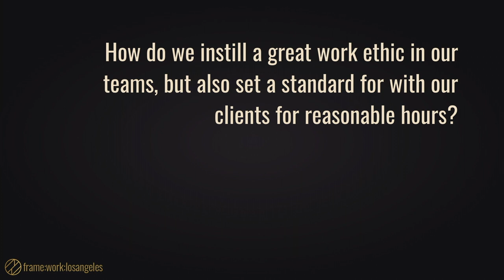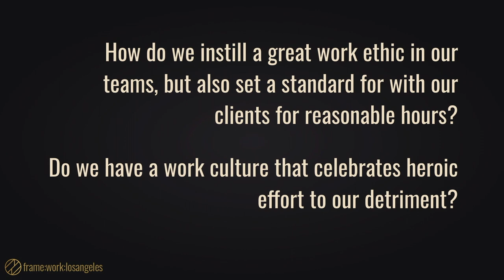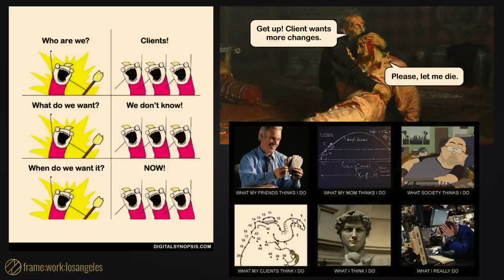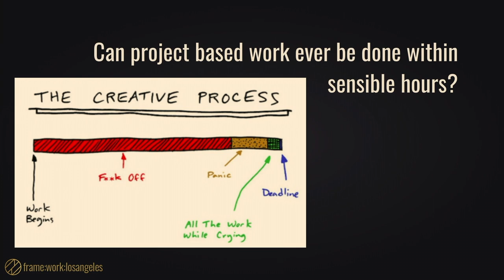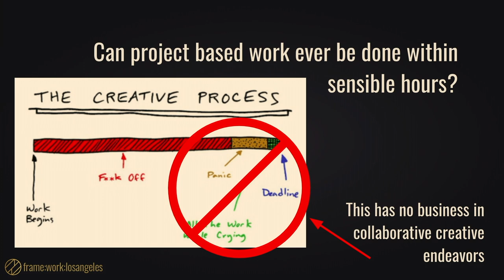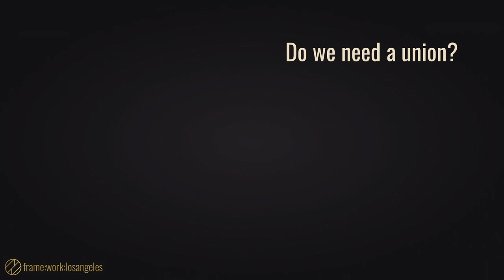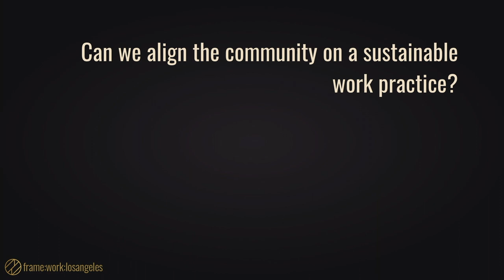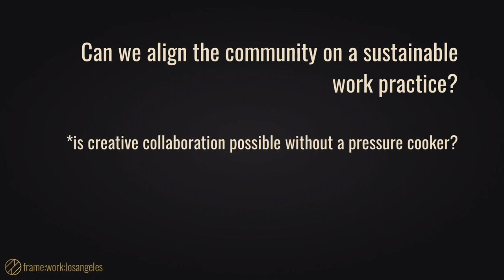frame:work:losangeles - Creative Empowerment and Sustainability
In this session, panelists will look at the many challenges facing our work culture. How do we create space in a production calendar for our teams to enjoy their creative exploration. How do we give ourselves time for artistic discovery and evolved workflows without crossing the boundary into the unsustainable practice of constant change and impossible hours?

Our creative video community is unique in our ability to wear all the hats when we see a project to completion. We work at the bleeding edge of technology, inventing solutions and skating the edge of risk. And we love it that way.
However, we set the stage for expectation that we can make the impossible possible. We support the assumption that we are fast and resilient to change, and thus create the pathway for speed and variation to be the norm. It’s not sustainable and it’s also an incredibly valuable asset. Can we make it different?

Join us as we chat about new ways to think about our teams, our practice and our work/life balance for our sustainable future.

Visit this session page at frame:work for a full transcript and opportunities to learn more about our organization..